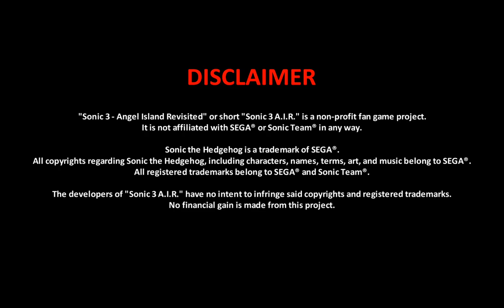Sonic 3 A.I.R - Legacy Edition (Reworked Update) :: Full Game Playthrough (1080p/60fps)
Link is here!